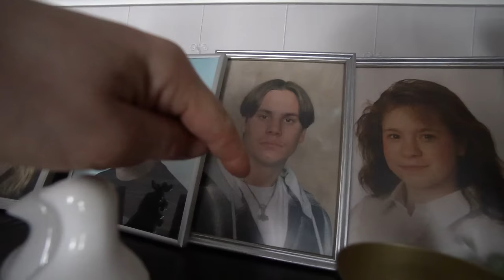Denna dag går till historien!